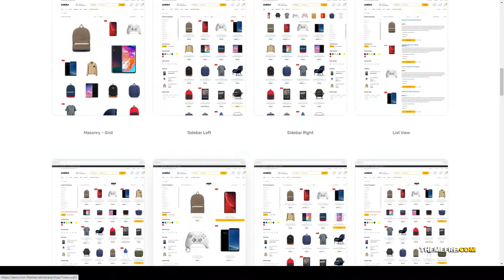Amera - Digital WooCommerce WordPress Theme supermarket portfolio Nanaka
Compatible With WooCommerce 4.3.x, WooCommerce 4.2.x, WooCommerce 4.1.x, WooCommerce 4.0.x, WPBakery Page Builder 6.1.x, Bootstrap 4.x

 ThemeForest Files Included Layered PNG, PHP Files

 Columns 4+

 Layout Responsive

 Tags ajax loadmore, blog, clean, creative, digital, ecommerce, furniture, multi purpose, oneclick install, parallax, portfolio, supermarket